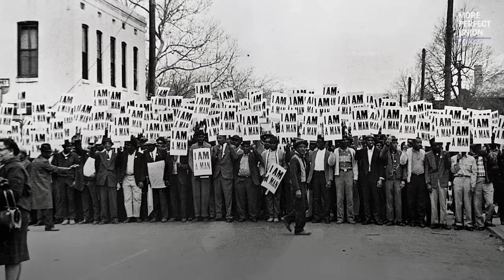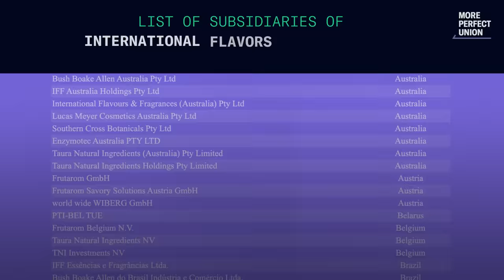What Nestle and Abbott Don’t Want You to Know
Black union workers are under siege in Memphis.

For decades, workers who make protein for Nestle made a fair living.

After a $26 billion takeover, a new owner wants to take away lunch breaks & destroy the union.

Workers won’t back down. They’ve been striking for 4 months.